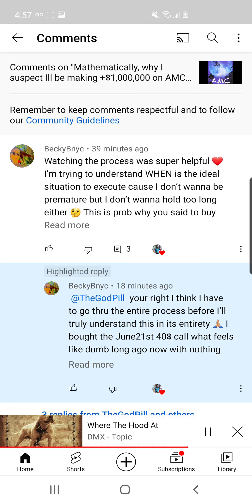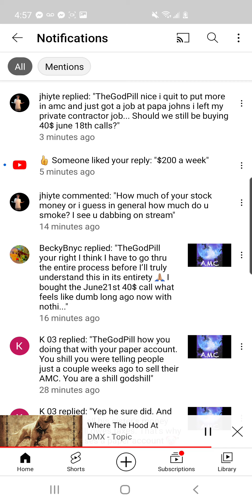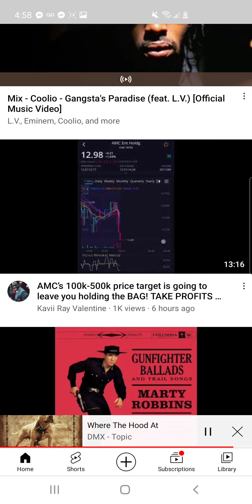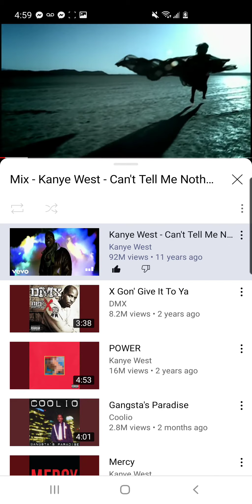AMC squeeze and option action W/Copyrighted music, to make it more fun. F utube money!!!